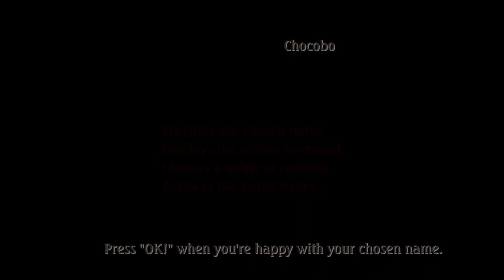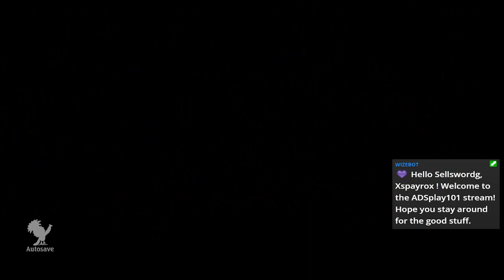Legend of Mana (PS4) pt55 Gilbert: Resume for Love